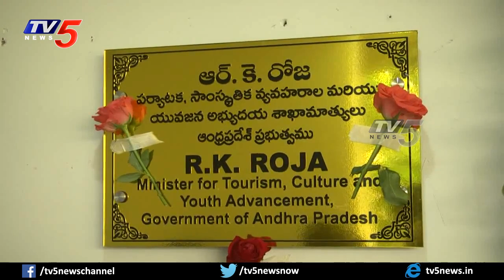మంత్రిగా బాధ్యతలు అందుకున్న రోజా RK Roja Takes Charge As Minister | TV5 News Digital